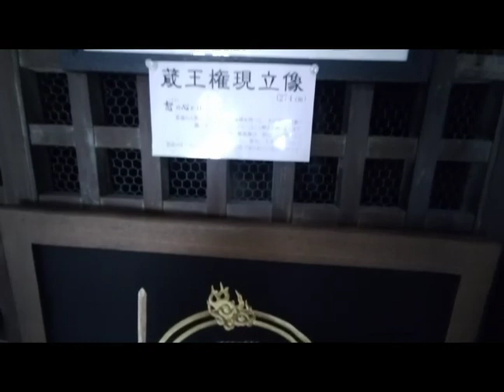蔵王権現 毘沙門天安置の寺 安禅寺 全世界パワースポット巡りの旅 その37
今回は蔵王権現を求めて長岡の安禅寺へ赴きました。越後と言えば毘沙門天です。こちらのお寺は蔵王堂に不動明王、毘沙門天、蔵王権現と神様・佛様てんこ盛りです。